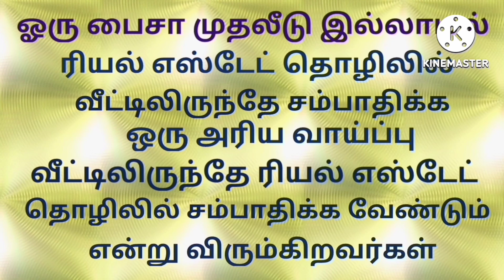முதலீடு லட்சங்களில், வருமானமோ கோடிகளில்.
Not responsible
Channel is not responsible for any kind of legal problems. Customer should buy property after verification and complete legal check-up.